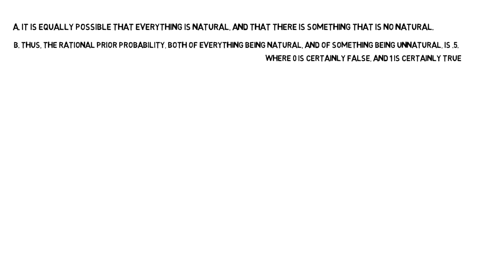Is Naturalism Blind Faith?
Er no, it isn't...